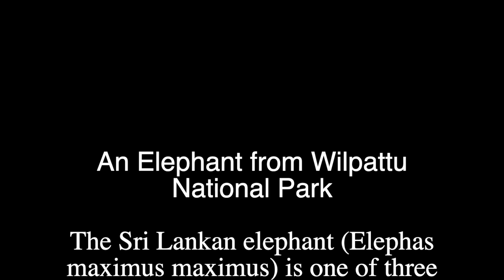An Elephant from Wilpattu National Park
The Sri Lankan elephant (Elephas maximus maximus) is one of three recognized subspecies of the Asian elephant, and native to Sri Lanka. Since 1986, Elephas maximus has been listed as endangered by IUCN as the population has declined by at least 50% over the last three generations, estimated to be 60–75 years.